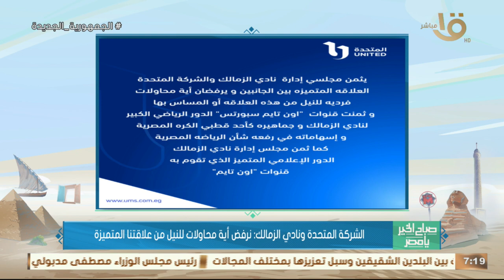صباح الخير يا مصر | الشركة المتحدة ونادي الزمالك: نرفض أية محاولات للنيل من علاقتنا المتميزة